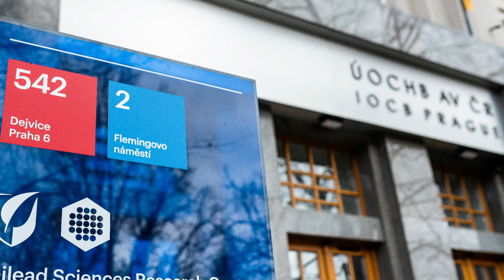Čeští vědci dál posunují možnosti zobrazovacích technik a odhalují tajemný svět molekul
Vědci z ÚOCHB, Fyzikálního ústavu AV ČR a z Univerzity Palackého v Olomouci znovu úspěšně odkrývají tajemství světa molekul a atomů. Experimentem potvrdili správnost dekády staré teorie, která předpokládala nerovnoměrné rozložení elektronové hustoty v aromatických molekulách. Tento jev významně ovlivňuje fyzikálně-chemické vlastnosti molekul i jejich interakce. Zmíněný výzkum rozšiřuje možnosti designování nových nanomateriálů a článek o něm aktuálně zveřejnil vědecký časopis Nature Communications.